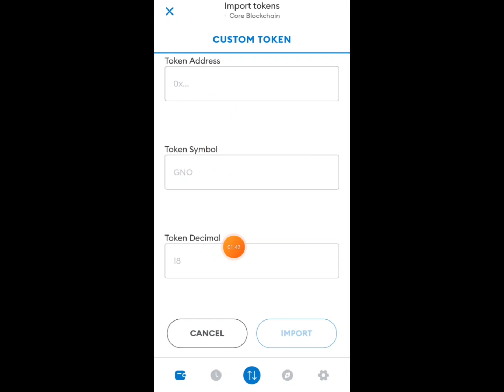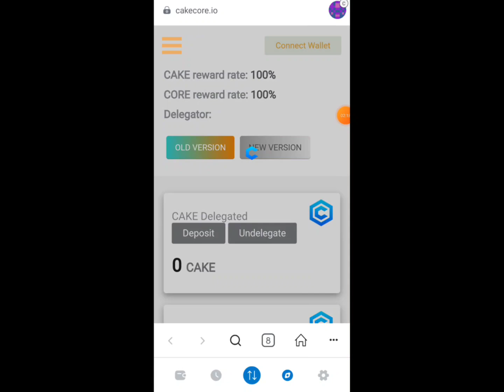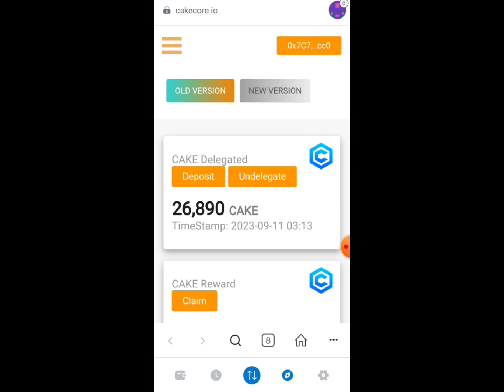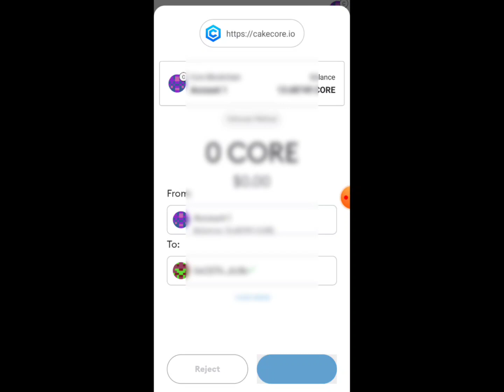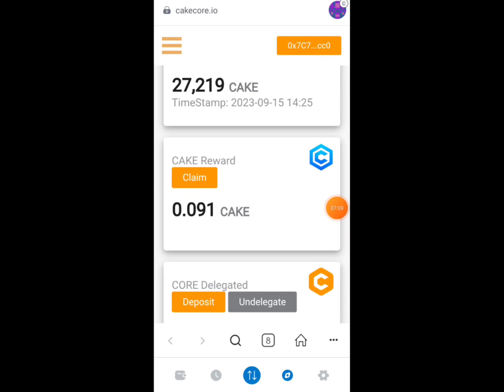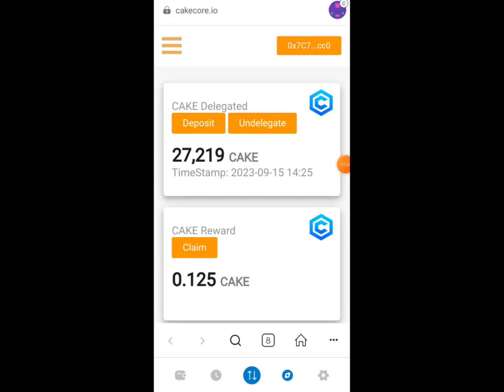Cakecore Undelegate করবেন কিভাবে?@EsoAyKorii